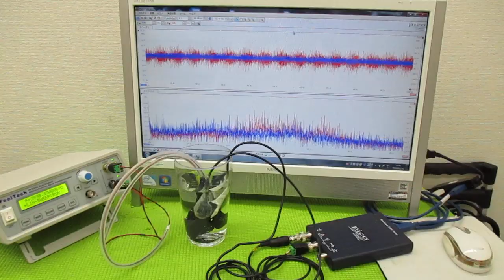新しい超音波制御技術 ultrasonic-labo